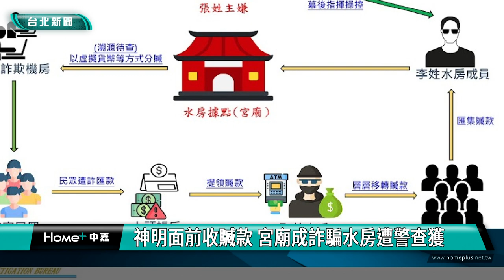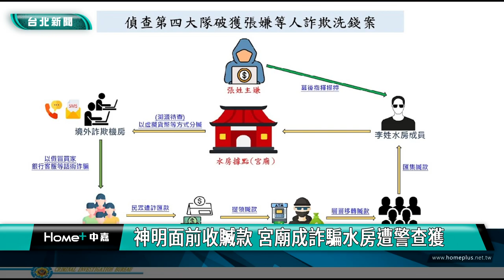宮廟 水房|詐騙 車手|假投資 洗錢|神明 贓款|刑事局 破案|2024 中嘉新聞|神明面前收贓款 宮廟涉詐藏毒遭警查獲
太大膽 竟然在神明前收贓款 警破宮廟成詐騙水房 逮11人7人羈押禁見

詐騙集團躲避查緝無所不用其極，竟然連神明都敢利用，刑事警察局宣布破獲一個詐欺水房據點，地點就是一處宮廟，警方深入追查逮到具有幫派背景的張姓主嫌等11人，並查扣現金251萬餘元及刀械與愷他命毒品等，全案依詐欺罪等移送地檢署偵辦，其中有7人經法院裁定羈押。

專案小組全副武裝進行攻堅，攻堅的地點卻是一間宮廟，原來台北市警察局今年二月在執行巡邏勤務時逮捕到詐騙集團車手及收水兩名嫌犯，因此與刑事警察局等單位共組專案小組進一步追查，最後發現贓款流向新北市三重區一處宮廟，經過多日蒐證，三四月分別發動兩波查緝搜索，逮捕到有幫派背景的張姓主嫌等11人，並起出現金、刀械還有毒品愷他命。

刑事局進一步說明這個詐騙集團如何透過假投資話術詐騙被害人，同時藉層層轉手製造斷點移轉贓款，隱匿不法所得。

警方已經將全案依詐欺等罪嫌移送地檢署偵辦，其中有7人經法院裁定羈押，警方再次提醒詐騙手法層出不窮，又以假投資詐騙手法最多，詐騙集團常以「低成本高報酬」、「穩賺不賠」等話術誆騙被害人，呼籲民眾提高警覺，如果有疑問可以撥打165反詐騙專線或向警方求助。